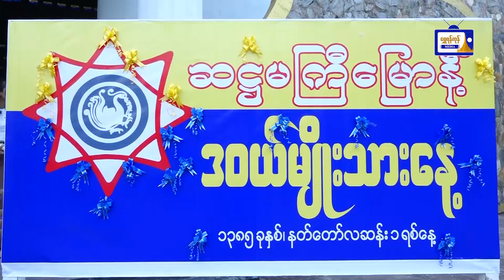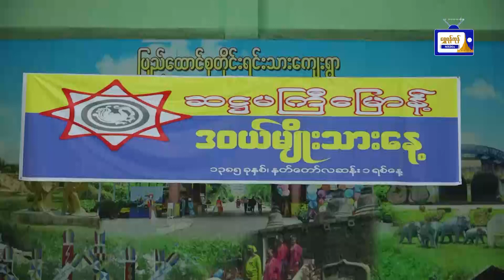(ဆဌမ) ကြိမ်မြောက် ထားဝယ်အမျိုးသားနေ့ အလံတင်အခမ်းအနား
(ဆဌမ) ကြိမ်မြောက် ထားဝယ်အမျိုးသားနေ့ အလံတင်အခမ်းအနားကို ထားဝယ်လူမျိုးစုစည်းမှု ကော်မတီ(ရန်ကုန်)မှ ကြီးမှူး၍ ယနေ့ နံနက် (၈:၀၀)နာရီက ရန်ကုန်တိုင်းဒေသကြီး၊ ပြည်ထောင်စုတိုင်းရင်းသားကျေးရွာရှိ ပြည်ထောင်စုခန်းမမှာ ကျင်းပပြုလုပ်ကြောင်းသိရသည်။